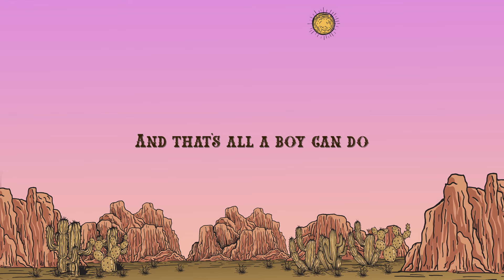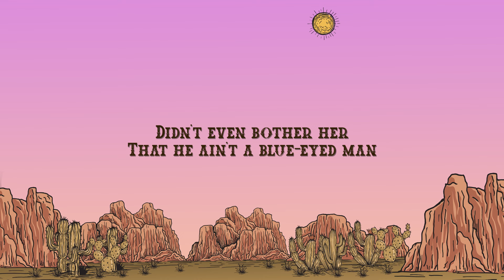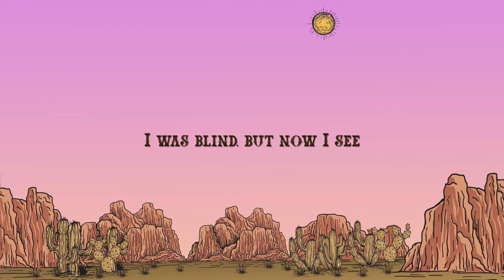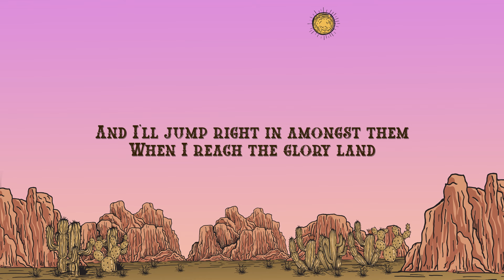Tyler Childers - Angel Band (Jubilee Version) (Lyrics)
Tyler Childers - Angel Band (Jubilee Version)